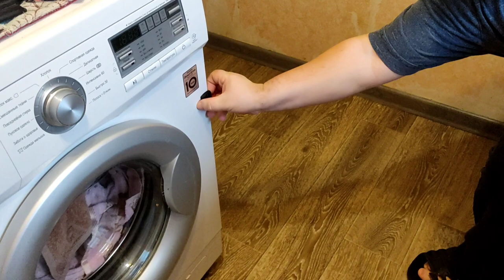📽️Видеообзор монопода▶️ HUAWEI HONOR AF15 🆘Сломался через два года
●▬▬ஜ۩Мачнев_Сергей_Юрьевич۩ஜ▬▬●
░░░░░ ВСЕМ ДОБРА И ЗДОРОВЬЯ ░░░░░
Группа поддержки В КОНТАКТЕ
Ссылки на предыдущие ролики. ⬋⬋⬋⬋⬋⬋⬋⬋⬋⬋⬋⬋
👉Сосна кедровая🌲
Как самому вырастить Кедр🌲